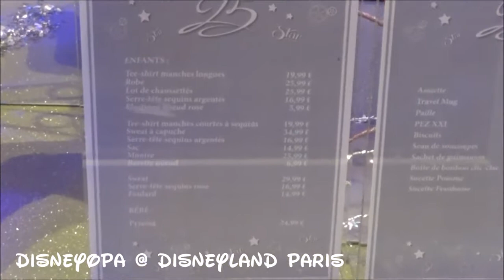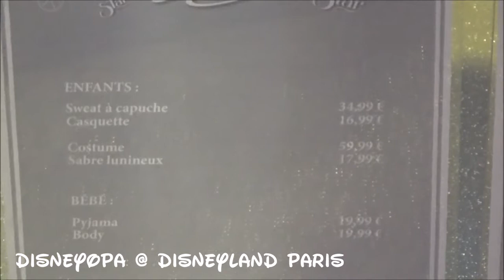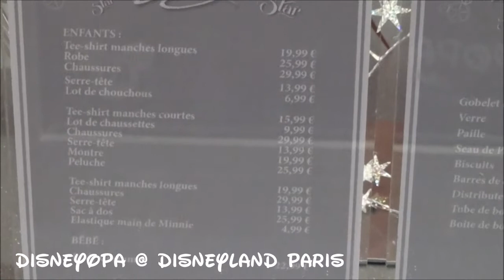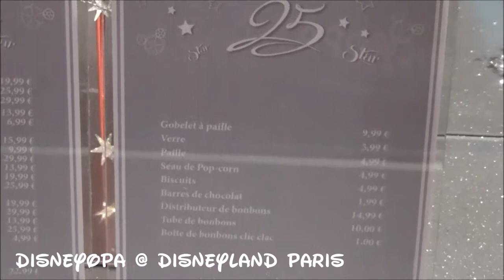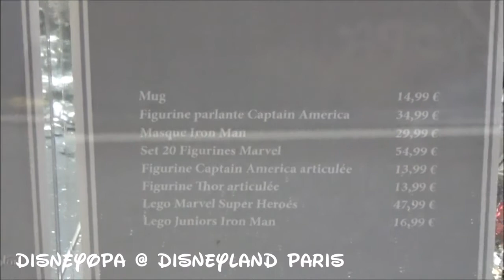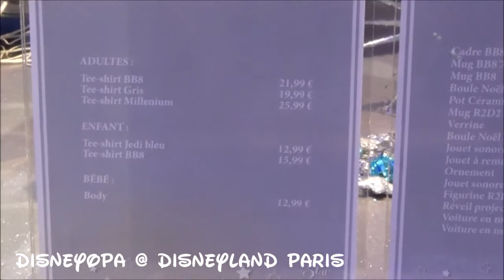Disneyland Paris window display Schaufenster Disney Store 2017 DisneyOpa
Im Disney Village vom Disneyland Resort hat DisneyOpa wieder schöne Schaufenster für euch gefunden: Nämlich die großen Fenster des Disney Store die zum 25. Jubiläum dekoriert wurden.
In the Disney Village at the Disneyland Resort, Disney Opa has once again found some great windows for you: the large windows of the Disney Store, which were decorated for the 25th anniversary.